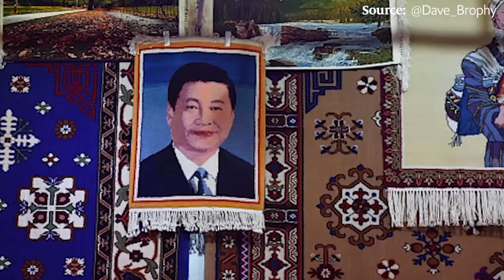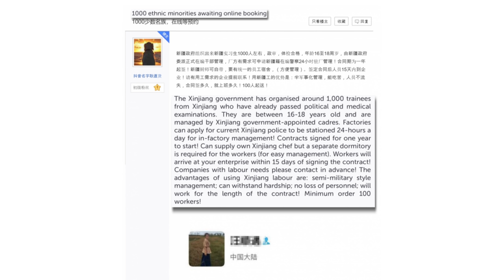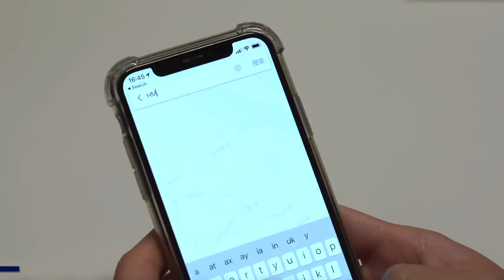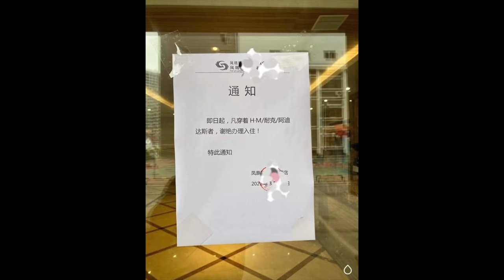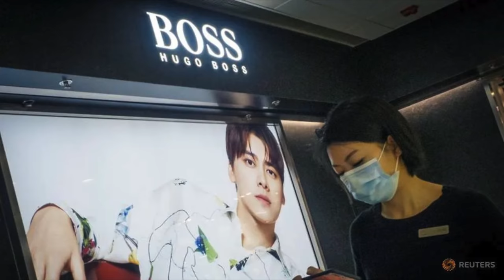China's Xinjiang Cotton Drama Explained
The Xinjiang cotton drama is exploding all over the internet. Chinese people en masse are boycotting H&M, Nike and tons of other brands, because they refused to use slave labor sourced cotton from Xinjiang. The Chinese government has used it as an opportunity to stoke nationalism against the rest of the world.

Crypto support
◘ Bitcoin - bc1qrvvga0c4kn69rlte47q0tzrhugn9pf426tqhvm
◘ ETH -  0x456E5A9B875d4eF8DCb70eB1F7Fa376C520b206C

My documentaries -
◘ My TV show: Conquering Northern China: